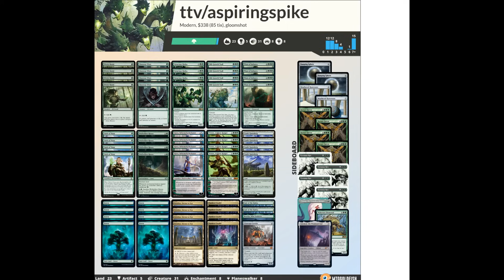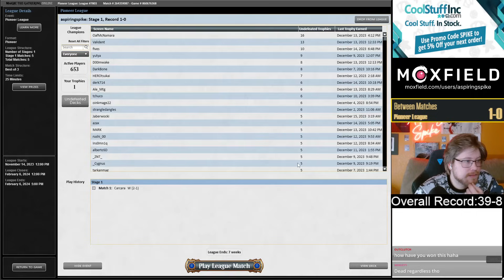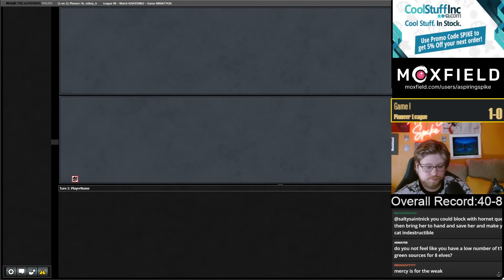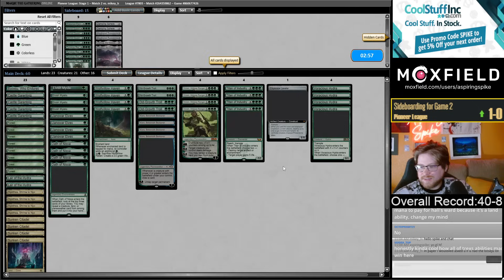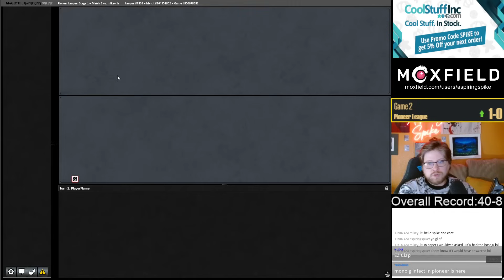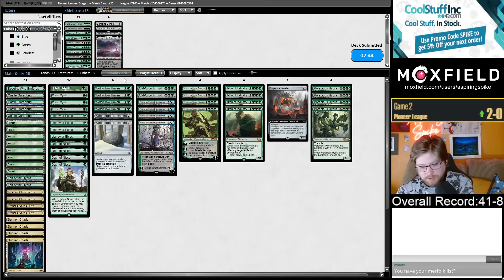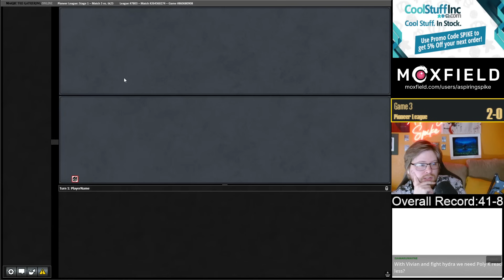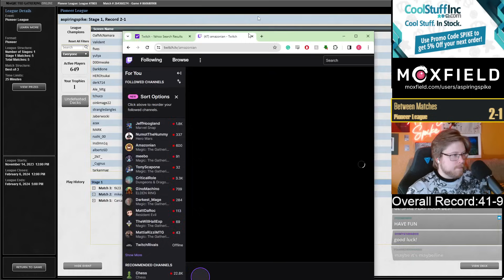UNBELIEVABLE 80% Winrate after 50 Games | Mono Green Devotion | Pioneer | MTGO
Match Timestamps:
00:00 Round 1
25:54 Round 2
39:57 Round 3

Decklist: 8 Forest
4 Castle Garenbrig
4 Llanowar Elves
4 Vivien, Arkbow Ranger
4 Voracious Hydra
4 Elvish Mystic
4 Kiora, Behemoth Beckoner
4 Wolfwillow Haven
4 Oath of Nissa
4 Nykthos, Shrine to Nyx
4 Old-Growth Troll
2 Lair of the Hydra
1 Boseiju, Who Endures
4 Titan of Industry
1 Cityscape Leveler
4 Sunken Citadel

SIDEBOARD
1 Ulamog, the Ceaseless Hunger
1 Wakeroot Elemental
1 Emrakul, the Promised End
4 Hornet Queen
2 Damping Sphere
2 Weathered Runestone
4 Tyrranax Rex